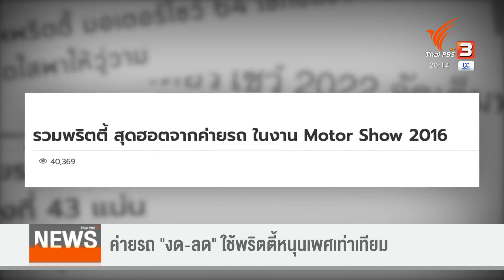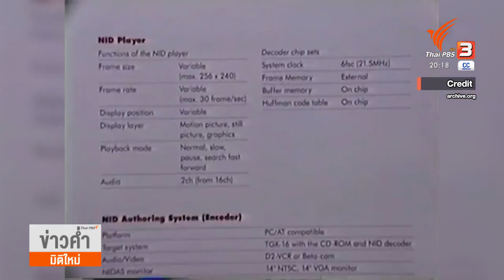ค่ายรถ "งด-ลด" ใช้พริตตี้ หนุนเพศเท่าเทียม (22 เม.ย. 65)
ภาพผู้หญิง รูปร่างหน้าตาดี แต่งตัวสวยยืนเคียงข้างรถในงานมหกรรมจัดแสดงรถในประเทศไทย หรือที่เรียกกันว่า "พริตตี้" คงเป็นภาพที่คุ้นเคยคู่กับงานเหล่านี้ แต่ระยะหลัง ค่ายรถปรับเปลี่ยนวิธีการเพื่อให้เหมาะสัมกับมุมมองของสังคมที่เปลี่ยนไป มีหลายเจ้าพยายามลด หรืองดใช้ "พริตตี้" เพื่อให้ความสำคัญกับความเท่าเทียมทางเพศ และเปิดโอกาสให้คนทุกเพศ สามารถทำงานนี้ได้ หากสามารถให้ข้อมูลรถกับลูกค้าได้  ติดตามรายงานจากคุณภัทรชัย ปราชญ์อุดม